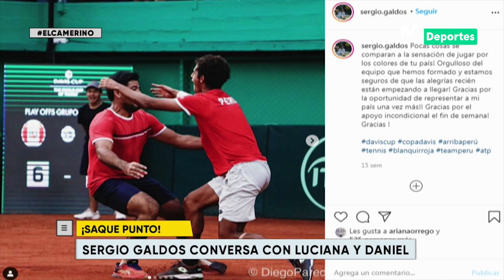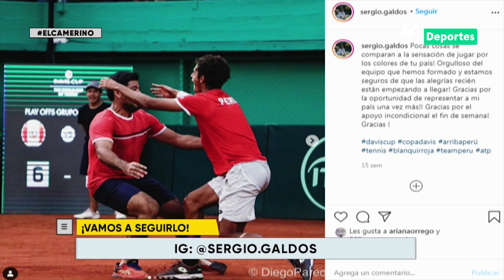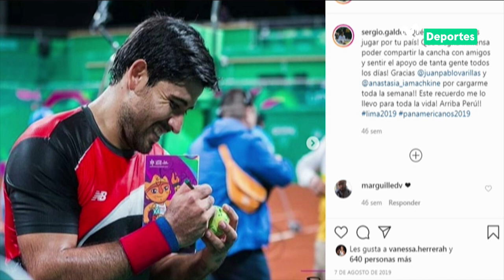¡Sergio Galdos se animó a pasar el RetoElCamerino! | EL CAMERINO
Tenista peruano y una de las raquetas más importantes del deporte en nuestro país, Sergio Galdos estuvo con Luciana y Marquina en el programa contándonos un poco más sobre su carrera, su vida y pasó el RetoElCamerino.